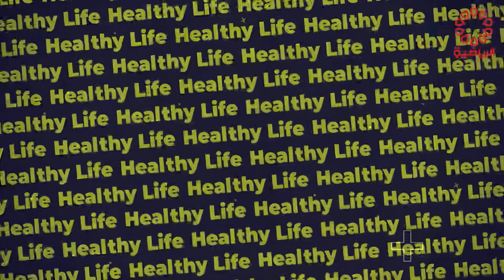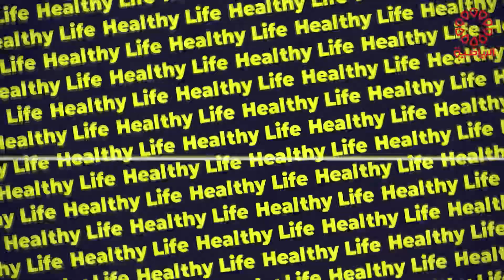برنامج هيلثي لايف الاربعاء 13/12/2023